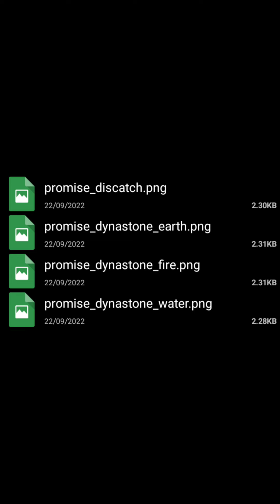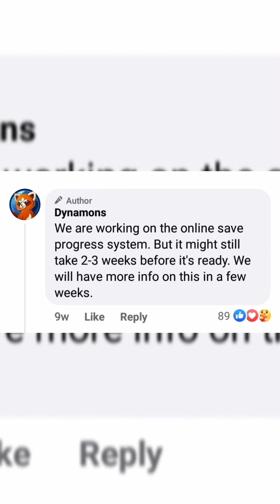5 Weirdest Logic of Dynamons World🤪😶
5 Weirdest Logic of Dynamons World🤪😶

Dynamons World is a cool game that we like a lot...but there are also some things in it that literally make no sense😶...in this video i show u the most weirdest logic of Dynamons World

video pasand aa gyi to like thoko👍

1sub=1cookie